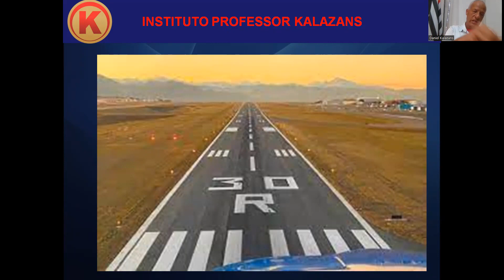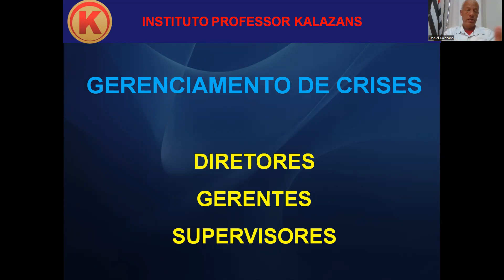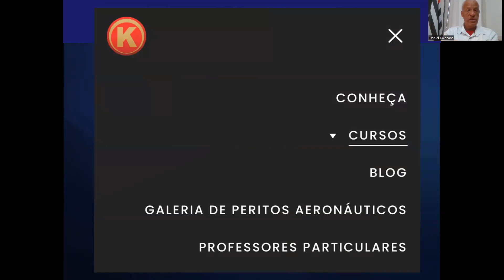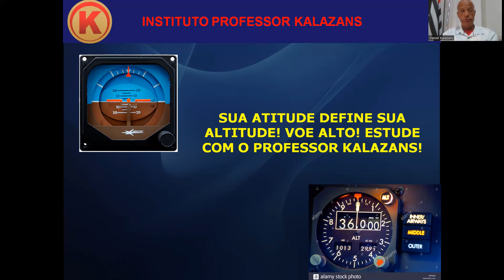AVIÃOEM EMERGÊNCIA - CONTROLADOR TEM POUCAS ALTERNATIVAS PARA EVITAR O ACIDENTE - O QUE VOCÊ FARIA?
• CSI DA AVIAÇÃO

Daniel Celso Calazans (PROFESSOR KALAZANS): POLÍMATA, Bacharel em Direito; Pós-graduado em nível de Especialização em Direito Aeronáutico; Controlador de Tráfego Aéreo; Piloto Comercial; Especialista em Investigação de Acidentes Aeronáuticos; Escritor de livros de Direito Aeronáutico e Acidentes Aeronáuticos; Professor (convidado), de Direito Aeronáutico aplicado a Acidentes Aéreos, na Universidade Federal do ABC (UFABC), Curso de Gerenciamento de Crises no Instituto Tecnológico de Aeronáutica (ITA), Estágio Operacional como controlador na TWR, APP, ACC Nova Yorque (USA); Professor e Mentor do Curso de Perito Judicial Aeronáutico, Palestrante; |Membro da Comissão de Direito Aeronáutico OAB-SP. - Subseção Pinheiros SP; Membro do Conselho Editorial da Editora Bianch, Analista Comportamental; Perito Judicial Aeronáutico, Criador e Professor do Curso ON LINE de ORATÓRIA & COMUNICAÇÃO; Especialista em PSICOLOGIA e PSICANÁLISE; Especialista em NEUROPSICOPEDAGOGIA; Concluindo Especialização em 2023 em JORNALISMO; e em INVESTIGAÇÃO CRIMINAL e PSICOLOGIA FORENSE. Comentarista convidado nas seguintes mídias: SBT, REDE TV, REDE BANDEIRANTES, RIT (REDE INTERNACIONAL DE TELEVISÃO), REDE RECORD.